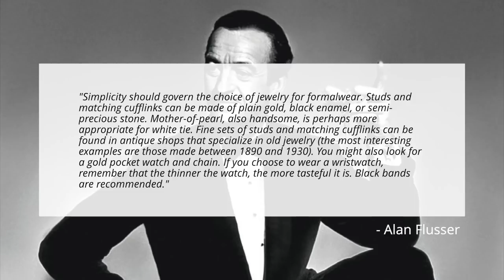Watch With Tuxedo? Is It Okay? | Black Tie Watch Guide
Sign up for the launch of our complete course, The Groom Guide

Wearing a watch with a tuxedo is a contentious topic. There are some who think a watch with black tie is an affront to civility and gentlemanliness. Yet there are others who think that the right watch will add a touch of class to any tuxedo. In this video, I'm laying out the arguments for and against wearing a watch with a black tie and giving you my answer to the question, should you wear a watch with a tuxedo?
WATCHES MENTIONED & PRICING
▪ Vacheron Constantin Ultra-Fine 1955 → $30,300
▪ A. Lange & Söhne Saxonia Thin → $14,800
▪ Cartier Tank Solo → $5,200
▪ Vacheron Constantin Patrimony → $19,100
▪ Patek Philippe Calatrava → $20,070
CROWN & CALIBER DISCOUNT!!!
Our friends at Crown & Caliber are offering HSS viewers $150 off their first watch purchase (can also be combined with accessories). Valid for purchase over $2,000.